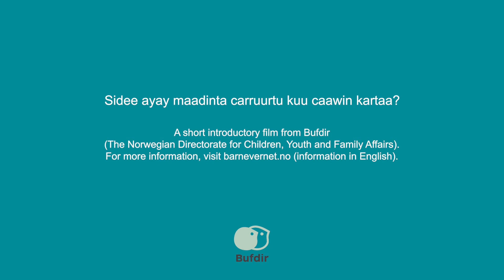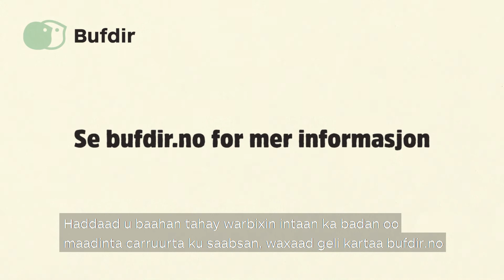Sidee ayay maadinta carruurtu kuu caawin kartaa? (Somali)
A short introductory film from Bufdir (The Norwegian Directorate for Children, Youth and Family Affairs).